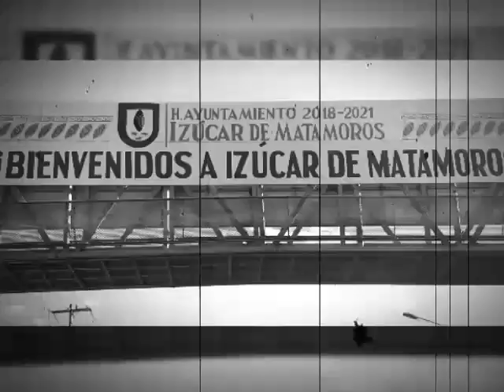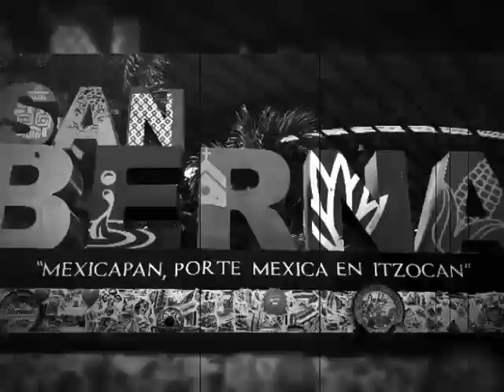Cumbia Salamandra🔥izucar🔥(DJ SNOOP GIL)😱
What it dew G. Records